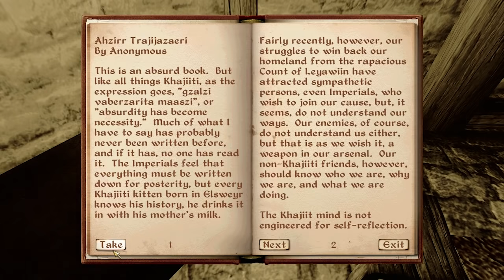REEEEEEEEEEEEEEEEEEE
Oblivion glitches and funny highlights with an unfortunate Khajiit.

The Adventures of Autism-Cat (Part #20).

Oblivion
Oblivion memes
meme
The Elder Scrolls IV: Oblivion
Oblivion NPC Dialogue
Dark Brotherhood
Khajiit
gameplay
highlights
Character creator